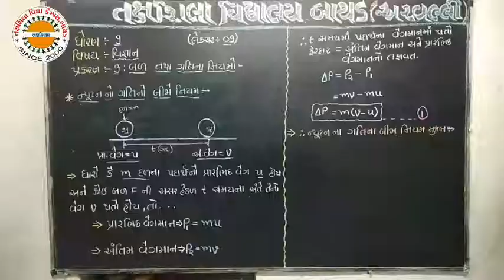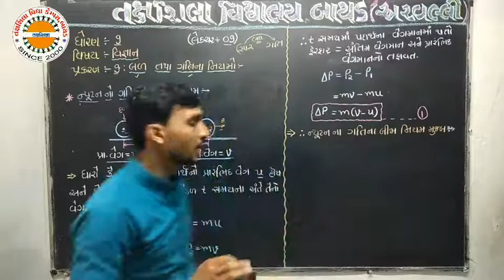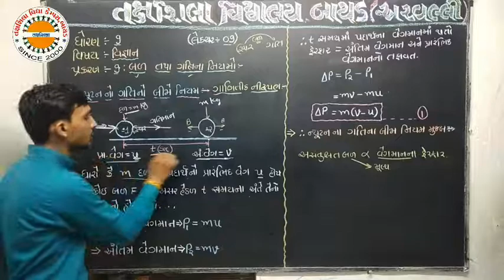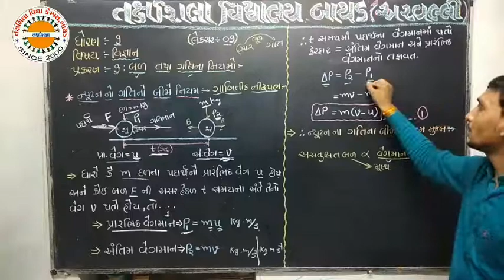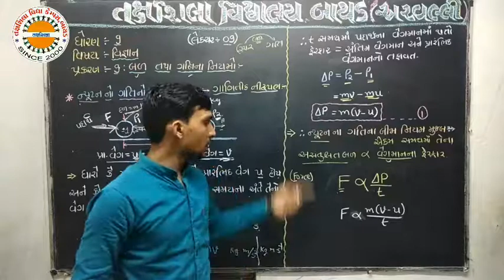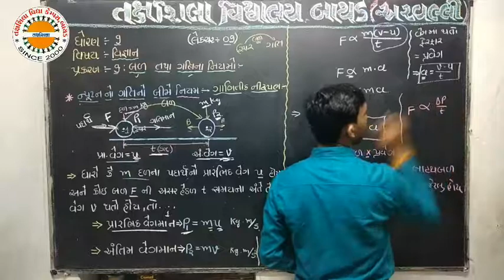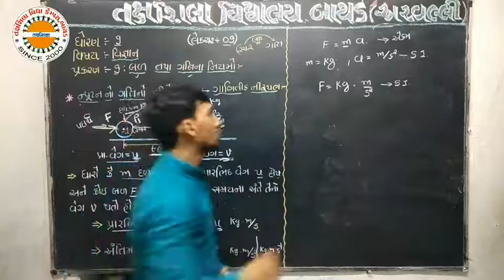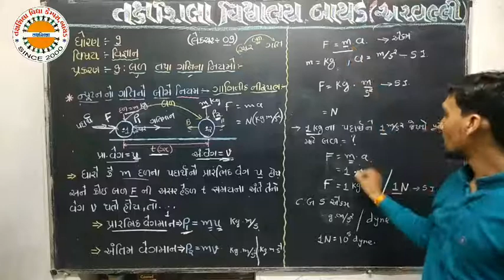Std 9 sci chp 09 lec 09